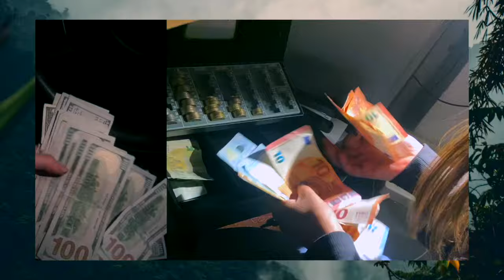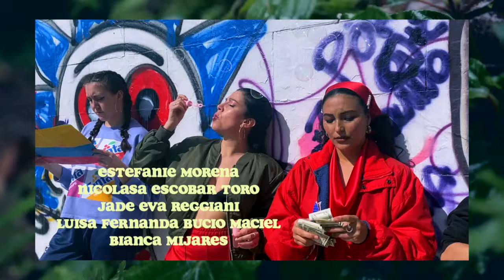Colombiana Americana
Colombian American
Colombian American
Colombian American on the front

Americana americana americana run
Kiss kiss
Bang bang
Y la benediction
Kiss kiss
Bang bang
Y la benediction
Colombiana on the American front

Daddy so fly had to make more bread
make more bread
Daddy so fly had to
Mama at the border had to
Make more bread

If you wana come here, you gonna have to run
That’s why now we speak spanglish

Mama at the border had to swim in the rio
That’s why now we speak in spanglish

The One said listen to me please
Dios te bendiga Jesus Maria
You gotta be tight, sober and wise
If you wana chance in this hustle and grind

Kiss kiss
Bang bang
Y la benediction
Kiss kiss
Bang bang
Y la benediction

Un movimento sexy
Colombian American
Hababibi habibi
I made it to the promised land

Paid everything with ease
If I want it,  its mine
Never borrowed just received
Ima hustler, blessed with ease

I come from the land of coffee and green
un Maracuya please
No hay cadera quieta
Aqui se baila cumbia

No hay cadera
No hay cadera
See you at the rio
Habibi habibi

Kiss kiss
Bang bang
Y la benediction
Kiss kiss
Bang bang
Y la benediction

Fill in the dots blank  American
Gotta have hips brains and art
I come from where the land is green

Maracuya
Cafe platano y mais
Daddy once walked barefoot now he feeds his family

cumbia americana que se baila suave zona